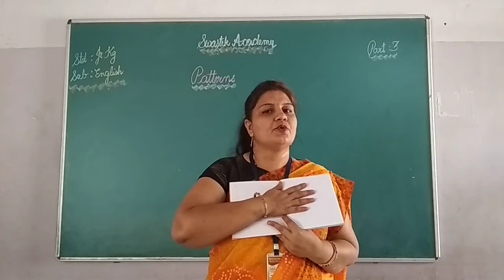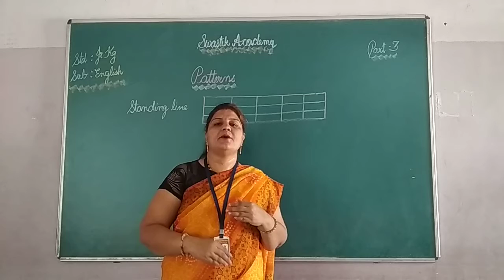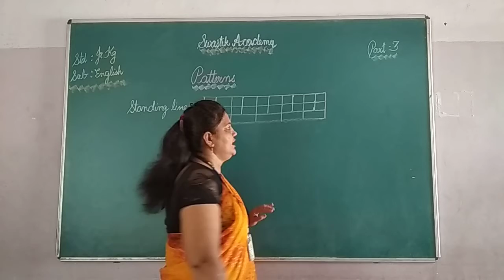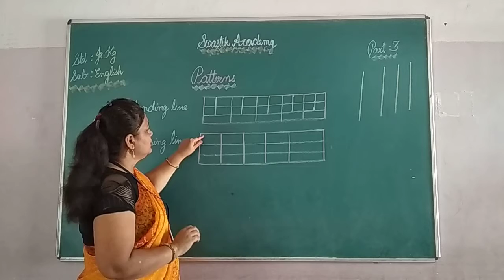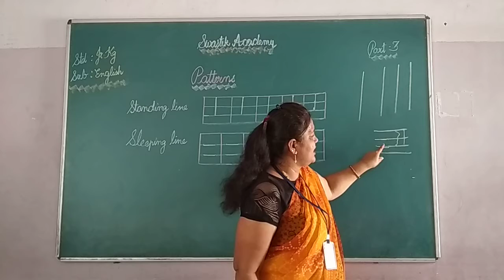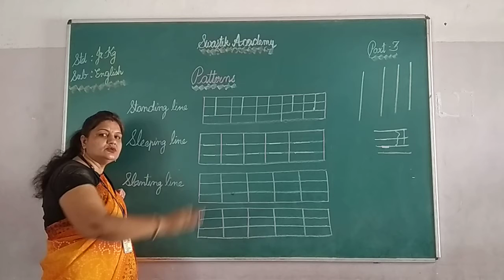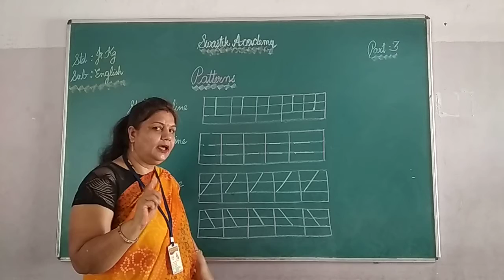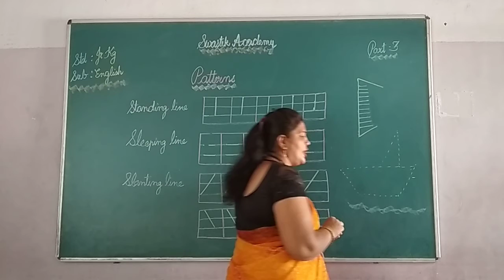jr kg | ENGLISH | Part 3 | Swastik Academy | English Medium